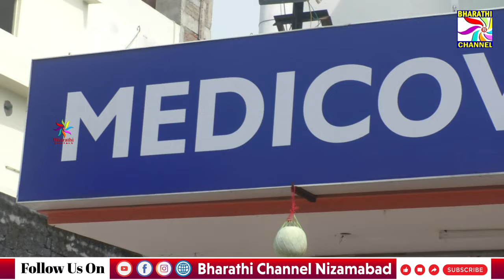మెడికవర్ లో ల్యాప్రోస్కోపి ద్వారా అరుదైన శస్త్రచికిత్స || Bharathi Channel || Nizamabad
మెడికవర్ లో ల్యాప్రోస్కోపి ద్వారా అరుదైన శస్త్రచికిత్స
BHARATHI CHANNEL